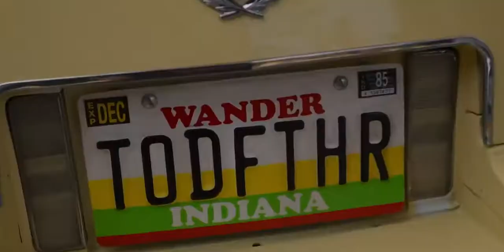Chief Jim Hopper Tribute| Stranger Things | You Don''t Mess Around With Jim.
Here's my second ever edit and it's on Stranger Things fan favorite Chief Jim Hopper. If you enjoyed this edit please let me know and what other types you'd like to see me do.
Song: You Don't Mess Around With Jim - JIm Croce